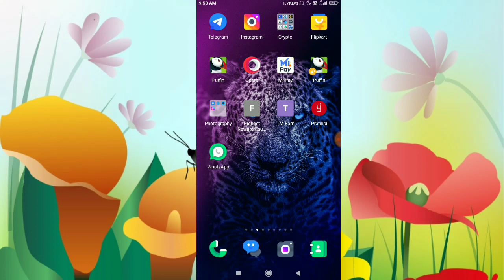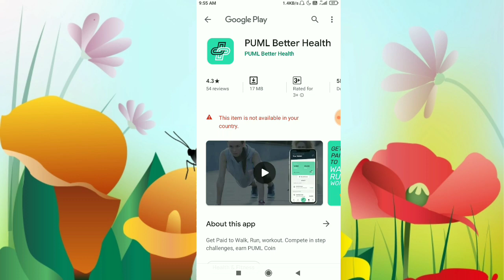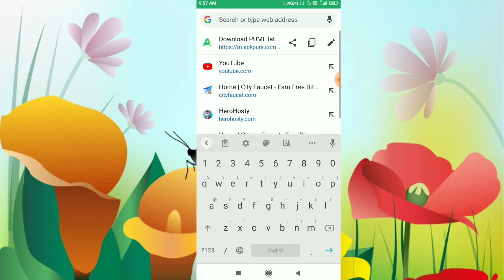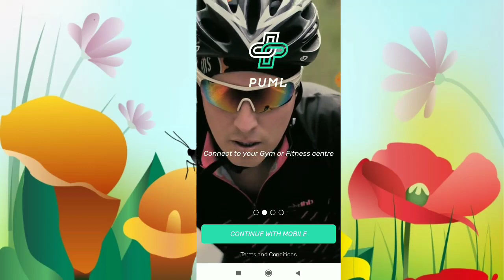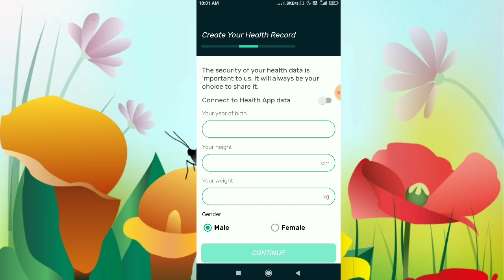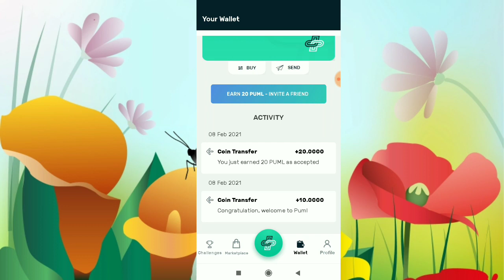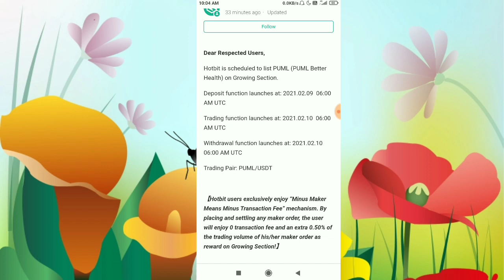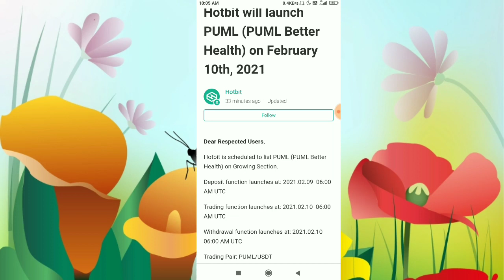Hotbit Airdrop in Kannada | PUML App H@ck Trick in Kannada | Ani Tech Media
Queries Solved :
Hotbit Airdrop in Kannada
PUML App H@ck Trick in Kannada
Ani Tech
Kannada
ATM
Ani Tech Media
Puml better health app in kannada
30 PUML Token Free in Kannada
2021 Best Earning App Kannada